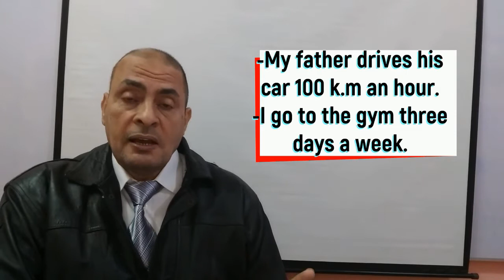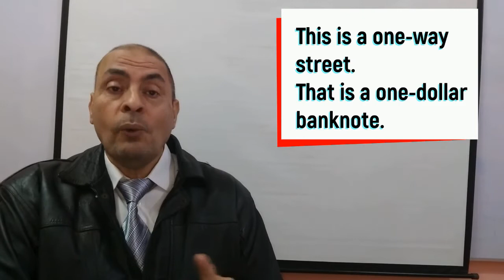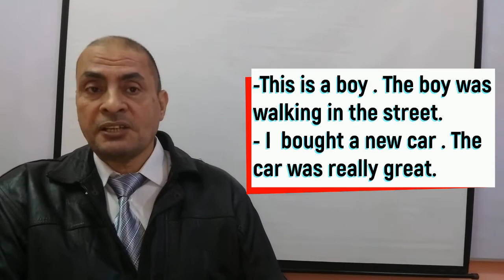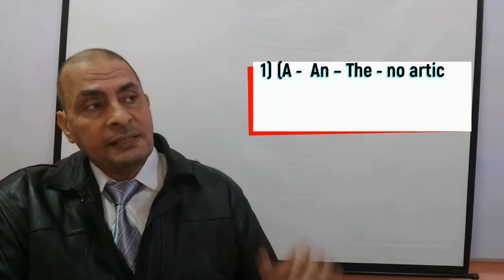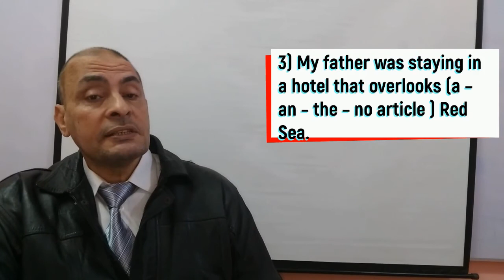أدوات المعرفة والنكرة - Definite and Indefinite articles (A- AN - THE)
This video is about definite and indefinite articles (a - an - the) explained and
illustrated clearly by Mr. Tarek Awed
I hope you like it
Mr. Tarek Awed
Zagazig - Sharqia - Egypt